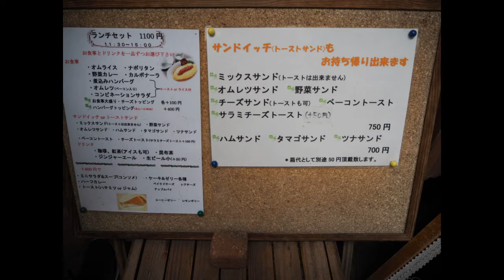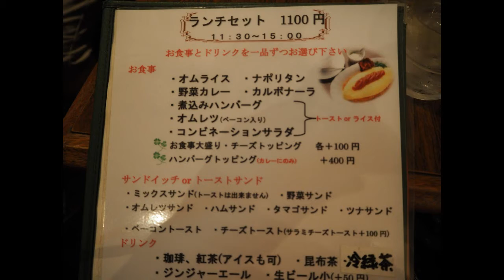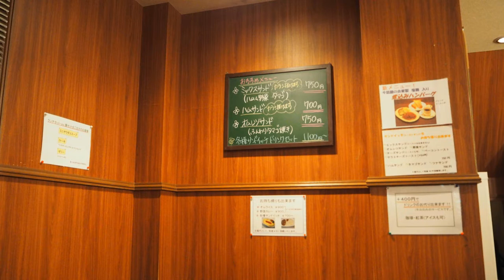テレビに出た人気オムライス『喫茶ＹＯＵ』トロトロ卵の絶品オムライスに感激！東京・東銀座 歌舞伎座のすぐ近く